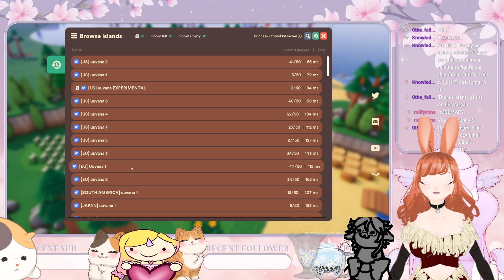SURPRISE! with Rosemary Darling and EilonKnighton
I did an impromptu stream off-schedule with my friend, EilonKnighton! We fished a lot... I mean a LOT... I mean a LOT A LOT...

I'm Rosemary Darling, a unicorn author vtuber with a passion for dressing up, cracking jokes, and art. Come to my twitter to get the latest updates on my streams!

Order my art to adorn your laptops and water bottles at my redbubble!

Like these VODs? Want to see them being made live? Come see me every evening (except Wednesday, Sunday and Friday) at 7pm EST! Chill days happen at noon EST. Watch live